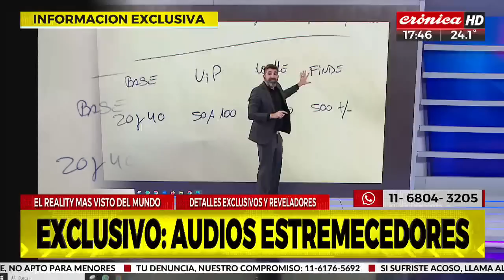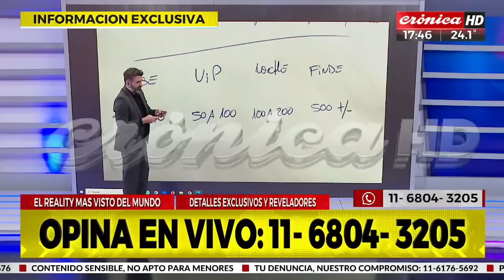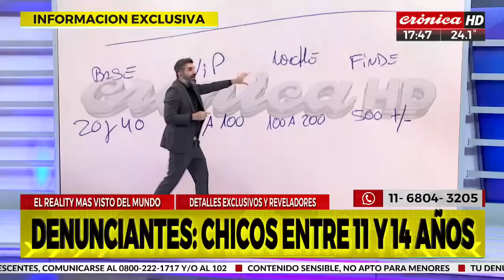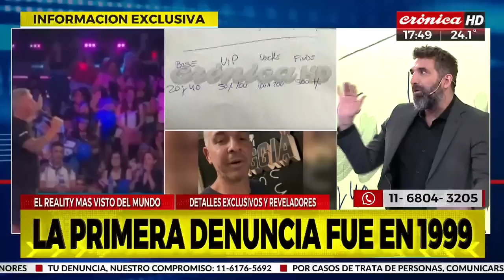Corrupción de menores: los valores que ofrecía Corazza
Detalles exclusivos y reveladores. El servicio básico para estar con menores salía de 50 a 100.000 pesos y pasaban todo el finde en una quinta de General Rodríguez, para luego devolver a los menores el lunes.